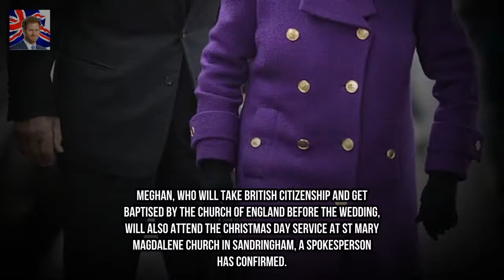Queen and Duke of Edinburgh touch down in Kings Lynn Kingdom Showbiz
Stephen Bear TWERKS with mystery brunette and strokes her hair during wild night ou Kingdom Showbiz: